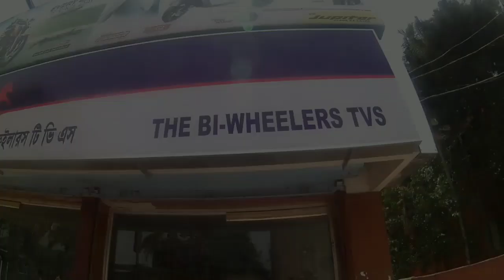💥Sister of Apache RR 310😯😵 || First Ride India's top Notch BEAST || NTORQ👺 || Grand Unick1 2019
Hi. Friends.. I'm Nabankur Biswas...
It's my CHANNEL |  Grand Unick1  |  for your daily entertainment & Motovloging.

Publishing date :- 11/05/2019

Sister of apache RR 310 |
TVS NTORQ |
Best scooty in 125cc segment.
TVS NTORQ 125 new update.
Indian best scooty.

Grand Unick1

Friends, your support help me to improve my videos... & More exciting videos.

Thanks to all of my friends. 🙂☺️
Please subscribe_Like_&_Share.